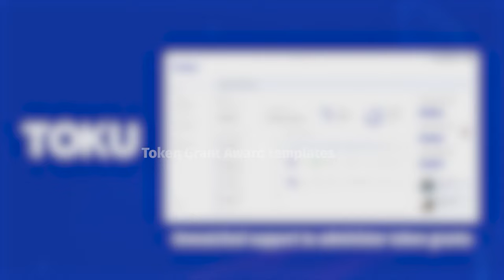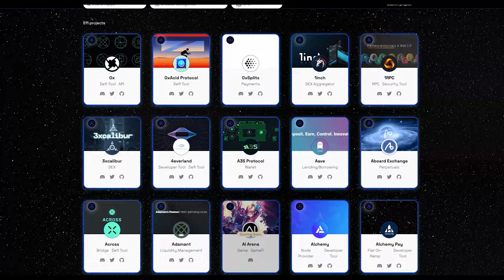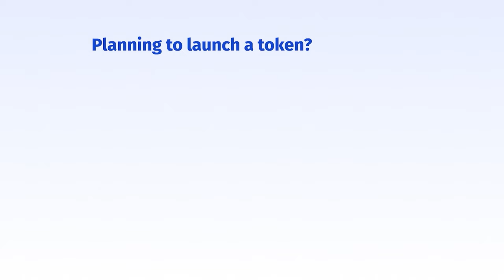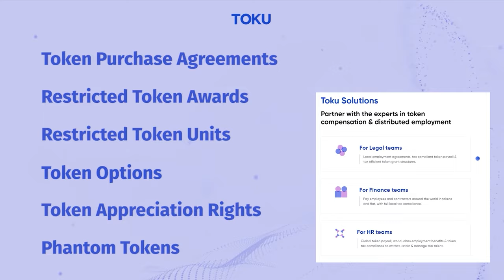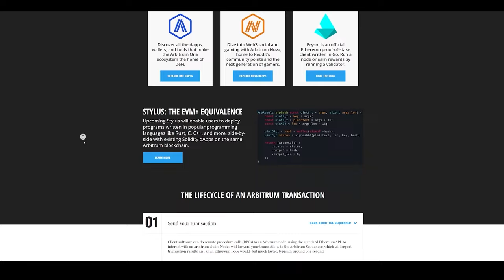The Legal and Tax Implications of Friend.Tech - Ep. 540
Friend.tech: The Legal and Tax Ins and Outs of This Year’s Hottest Crypto App - Ep. 540
Friend.tech, a decentralized social media platform in which you can buy and sell “keys” in your friends on X (formerly known as Twitter) whose value can go up and down, has become a viral sensation, racking up as many as 100,000 users since launching on August 10.

Should keys be considered securities and thus regulated by the SEC? How should gains and losses be taxed? And how private should users assume their communications and transactions on the platform are? Securities and banking law professor at George Mason Law School JW Verret, and tax partner and co-head of the Digital Assets and Blockchain Practice at Fried Frank Jason Schwartz, share their thoughts.

Show highlights:
🔹how Friend.tech works and how the price of keys is determined
🔹how Friend.tech is different from many other past attempts at creating a decentralized social media platform
🔹whether the keys offered by Friend.tech could be deemed securities by the SEC
🔹what wrapped Friend.tech tokens are and whether these could be considered securities
🔹why the traditional approach to crypto taxation is bad for most Friend.tech taxpayers
🔹what the tax implications of Friend.tech airdrops are
🔹what Friend.tech users should assume about their privacy on the app
🔹what the future holds for Friend.tech

➡️ Crypto.com
➡️ Arbitrum Foundation
➡️ Toku

Guests:
⭐️J.W. Verret, Associate Professor of Law at George Mason Law School
⭐️Jason Schwartz, tax partner and co-head of the Digital Assets and Blockchain Practice at Fried Frank

Time Stamps:
00:00 Introduction
01:38 Guests' backgrounds
03:03 What is Friend.tech
18:44 Securities?
25:40 Wrapped friend.tech tokens
32:42 Tax implications
43:38 Airdrop points
47:22 Privacy issues
54:02 Future of friend.tech